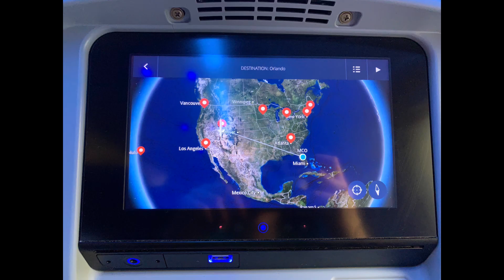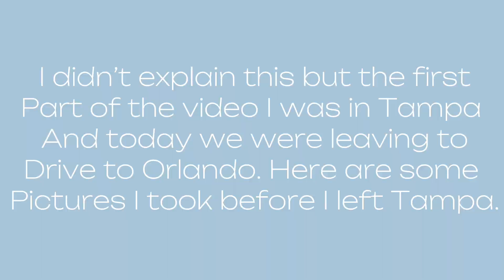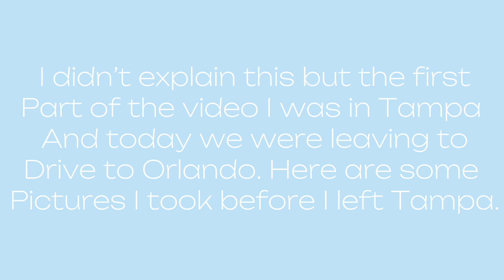Traveling With Joss Going To Florida Part 1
Yay, video 1 is finally out! That took a while. Its a lot shorter than I expected but it's kinda nice it's only like 5 minutes long. In this I arrived in Florida, drove to Tampa, played at the beach and drove back to Orlando over the course of a few days and the next videos will be in Orlando. I hope you enjoyed this one and seeing Joss and her travels!
~Cora
"Be brave. Even if you're not, pretend to be. No one can tell the difference."
Goal: 130 by next week